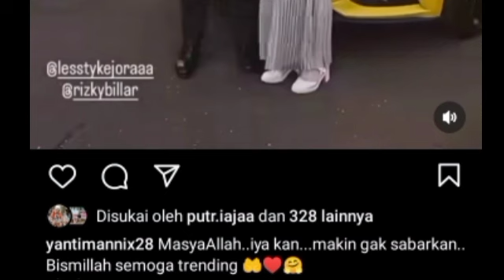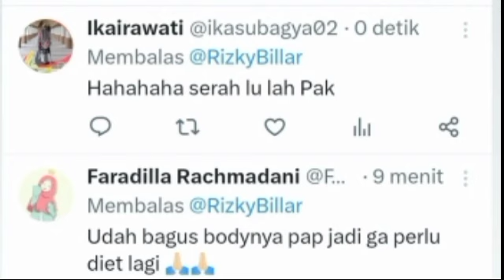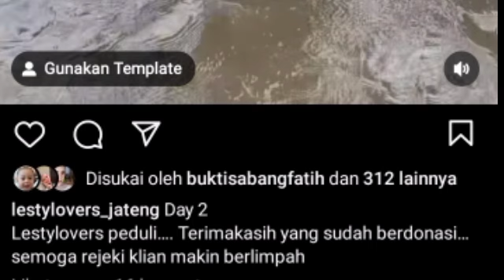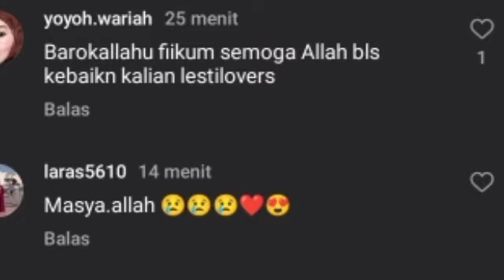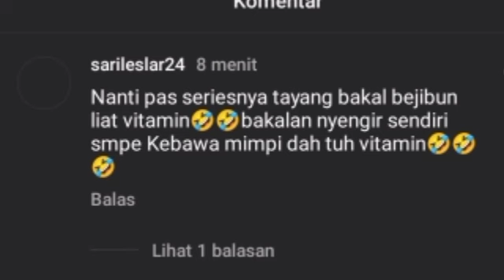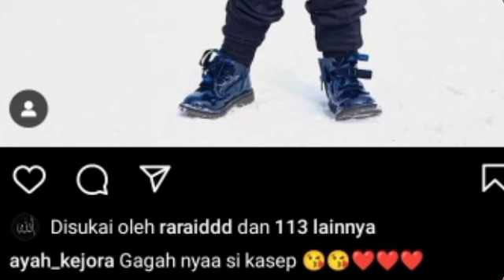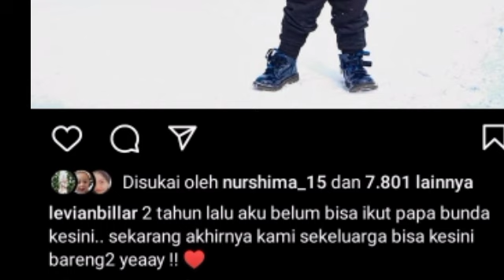LESTY OTW INDOSIAR SORE INI & BERIKAN INFO PENTING INI RIZKY BILLAR DI LOKSYUT & UNGGAHAN ABANG L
LESTY OTW INDOSIAR SORE INI & BERIKAN INFO PENTING INI RIZKY BILLAR DI LOKSYUT & UNGGAHAN ABANG L TUAI PUJIAN